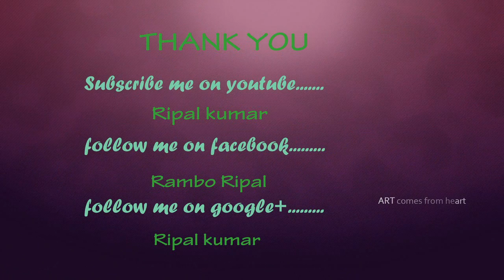TOP 10 STRONGEST ARMIES IN THE WORLD 2015 HD-AMERICA|INDIA|CHINA|UK|BERLIN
The folks at Global Firepower ranked the world’s 10 most powerful militaries. They examined the defence forces of 68 countries in order to compile the rankings, taking into account manpower, land systems, air power, naval power, resources, logistics, finances and geography covered. They measure 40 different stats about a country, including number of aircraft carriers, available manpower, and labor force, to produce a Power Index, in which lower numbers equal more firepower. (Check the latest ranking of militaries)
World’s 5th biggest armed force, Pakistan army is not in the ranking. What’s the reason? I don’t know. Anyway, check out the world’s top 10 most powerful militaries, with some accompanying stats. You may also like to see the list of Top 10 Countries with Strongest Armies.
10. Brazil.
10 Most Powerful Militaries
Power Index: 0.6912
Defense Budget: $31,576,000,000
Active Military Personnel: 371,199
Labor Force: 104,700,000
Total Aircraft: 822
Total Naval Strength: 106
9. Italy.
Alpini ISAF
Power Index: 0.6838
Defense Budget: $31,946,000,000
Active Military Personnel: 293,202
Labor Force: 25,080,000
Total Aircraft: 770
Total Naval Strength: 179
8. South Korea.
10 Most Powerful Militaries
Power Index: 0.6547
Defense Budget: $28,280,000,000
Active Military Personnel: 653,000
Labor Force: 25,100,000
Total Aircraft: 871
Total Naval Strength: 190
7. Germany.
10 Most Powerful Militaries
Power Index: 0.6491
Defense Budget: $43,478,000,000
Active Military Personnel: 148,996
Labor Force: 43,620,000
Total Aircraft: 925
Total Naval Strength: 67
6. France.
EMIA Bastille Day
Power Index: 0.6163
Defense Budget: $58,244,000,000
Active Military Personnel: 362,485
Labor Force: 29,610,000
Total Aircraft: 544
Total Naval Strength: 180
5. The United Kingdom.
10 Most Powerful Militaries
Power Index: 0.5185
Defense Budget: $57,875,170,000
Active Military Personnel: 224,500
Labor Force: 31,720,000
Total Aircraft:1,412
Total Naval Strength: 77
4. India.
10 Most Powerful Militaries
Power Index: 0.4346
Defense Budget: $44,282,000,000
Active Military Personnel: 1,325,000
Labor Force: 487,600,000
Total Aircraft: 1,962
Total Naval Strength: 170
3. China.
10 Most Powerful Militaries
Power Index: 0.3351
Defense Budget: $129,272,000,000
Active Military Personnel: 2,285,000
Labor Force: 795,500,000
Total Aircraft:5,048
Total Naval Strength: 972
2. Russia.
10 Most Powerful Militaries
Power Index: 0.2618
Defense Budget: $64,000,000,000
Active Military Personnel: 1,200,000
Labor Force: 75,330,000
Total Aircraft: 4,498
Total Naval Strength: 224
1. United States.
10 Most Powerful Militaries
Power Index: 0.2475
Defense Budget: $689,591,000,000
Active Military Personnel: 1,477,896
Labor Force: 153,600,000
Total Aircraft: 15,293
Total Naval Strength: 290.
Nuclear capabilities are not included in this calculation. “As the inclusion of such weapons would defeat the purpose of such comparisons”. The placings are based strictly on each nation’s potential conventional war-making capabilities across land, sea and air
10 best armies in the world
10 best army in the world
best 10 armies in the world
best 10 army in the world
best armies
best armies in the world
best armies in the world 2013
best armies in the world 2014
best armies in the world list
best armies in world
best armies of the world
best armies of world
best army
best army in the world
best army in the world 2012
best army in the world 2013
best army in the world 2014
best army in the world list
best army in world
best army of the world
best army of world
best army world
best trained army in the world
best world army
list of best armies
list of best armies in the world
list of best army in the world
list of the best armies in the world
list of world best army
the best armies in the world
the best army in the world
the best army in the world 2013
the best army in the world list
the best army in world
the world best army
the world best army forces
top 10 best armies in the world
top 10 best armies in the world 2013
top 10 best army